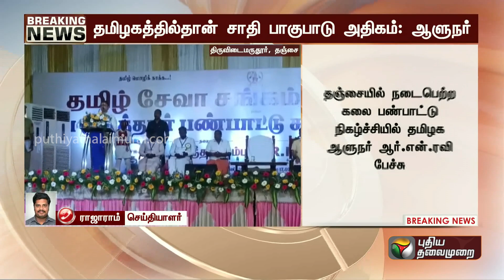BREAKING | தமிழகத்தில்தான் சாதிய பாகுபாடுகள் அதிகம் - ஆளுநர் | RNRavi | PTT